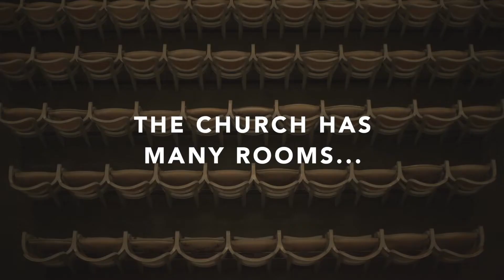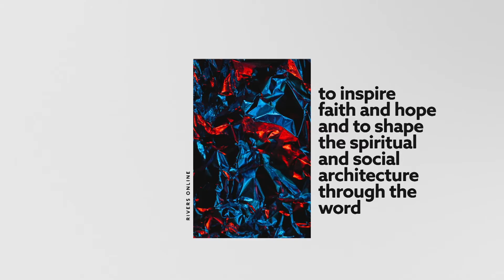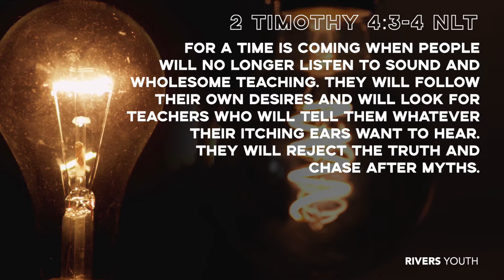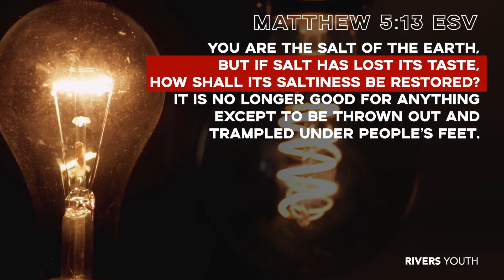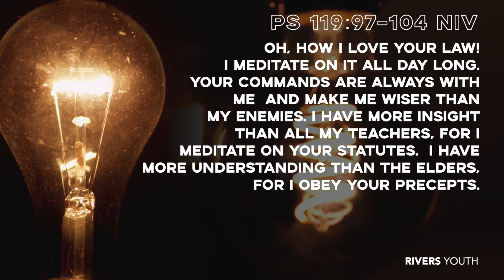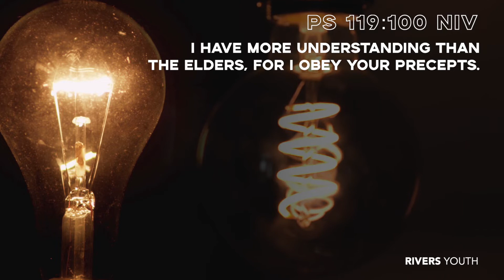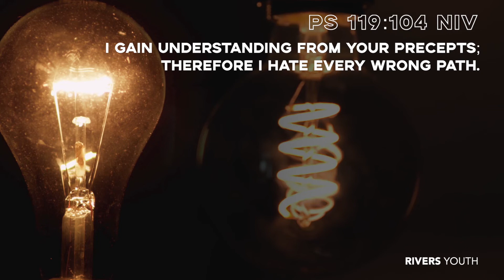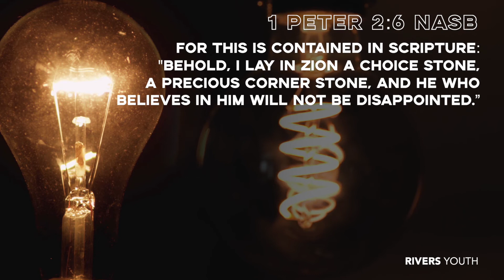Be Salty | Ps Chris Nareen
FIRST TIME?
We’re so glad that you tuned in! If you’d like to know more about who we are or would like us to stay in touch, head over

If you responded to the prayer at the end of the service, congratulations on making the most important decision on your life! For more info or to leave your details for someone to get in touch, head over

Let us know how you’re doing so we can pray for you or celebrate a breakthrough with you. to leave a prayer request or praise report.